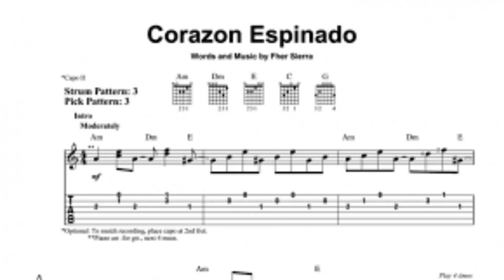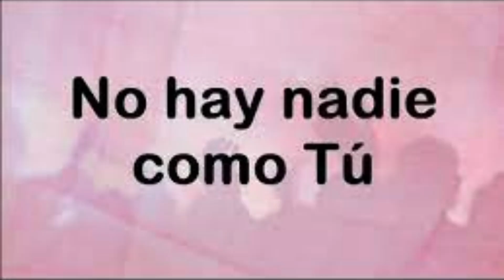10 Primeros ganadores del Grammy latino a la grabación del año